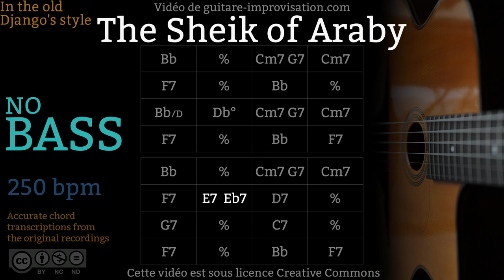The Sheik of Araby _ NO BASS (250 bpm) - Gypsy jazz Backing track / Jazz manouche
Pour accéder à plein de cours en guitare jazz manouche c'est par